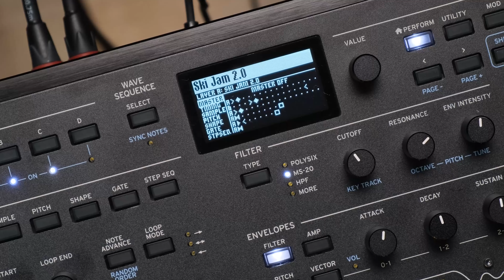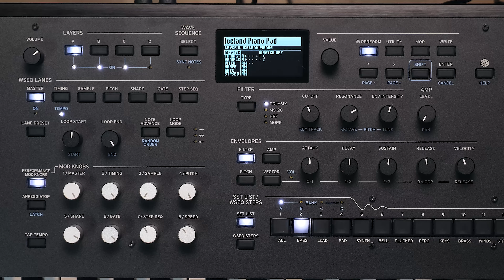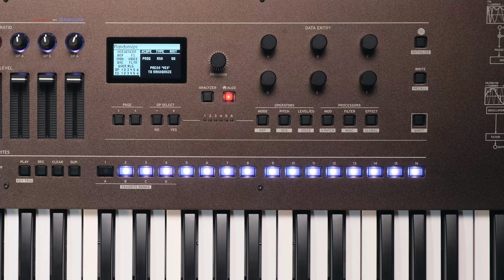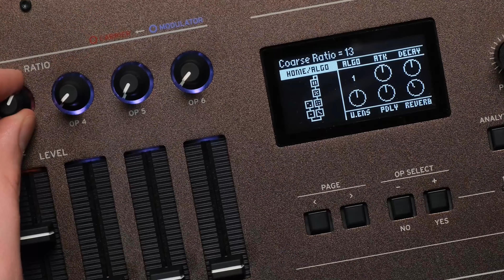Wavestate & Opsix SE - Korg's Innovative Synths Now in Premium 61-key Models 😍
Korg's immensely popular wavestate and opsix synthesizers have grown up! Special Edition (SE) models are now available, ft. a premium Japanese-made 61-note keybed and all new metal enclosures, making these keyboards fit for the road (especially with the included hardcases).

Polyphony has also been boosted on both machines, with opsix now achieving a max of 80-voices, and wavestate capable of hitting a whopping 120-voices. The wavestate SE also features the upgraded wave sequencing 2.0 engine, enabling new lanes of modulation.

We are Mannys Music, located in Australia.

Mannys acknowledges the Wurundjeri people, the Traditional Custodians of the land on which we film. We pay our respect to the Elders both past and present of the Kulin Nation and extend that respect to all First Nations peoples.